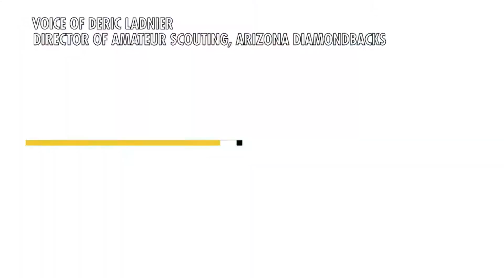BB: Daulton Varsho Drafted by Arizona Diamondbacks